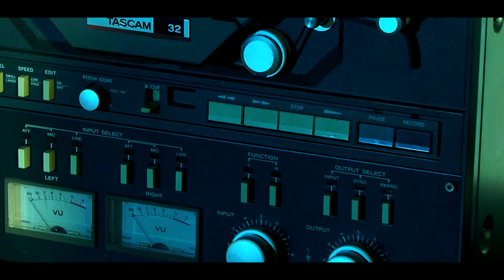Corto "NA-DA" (la psicofonía)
Finalista de notodofilmfest 2010 (Goyitas); parodia de la película "NO-DO". Dirección: Fran Kapilla y Delia Márquez.